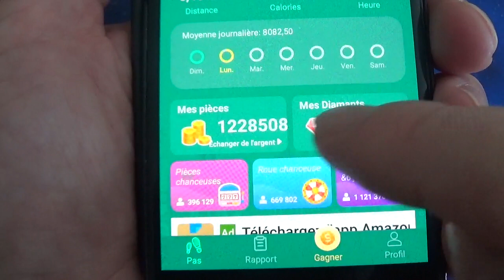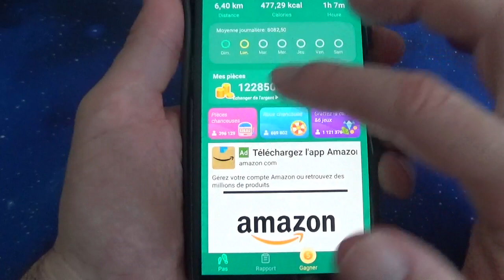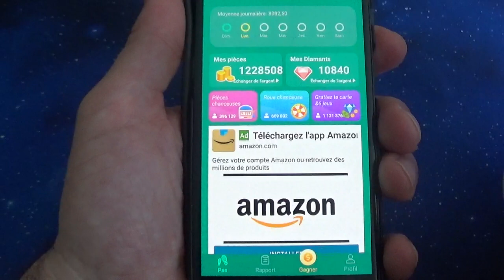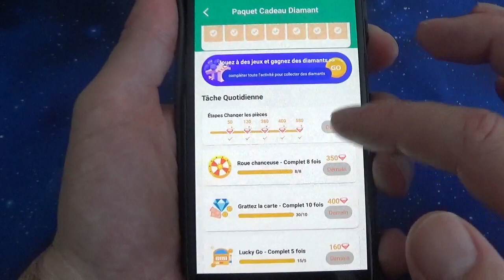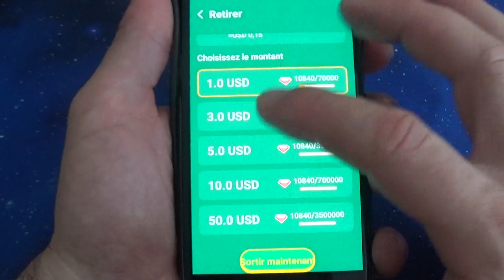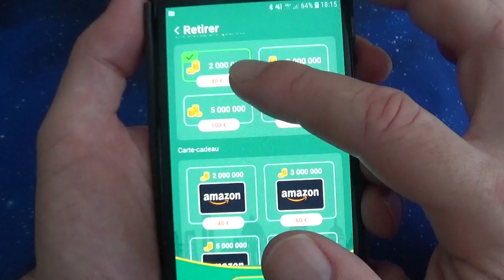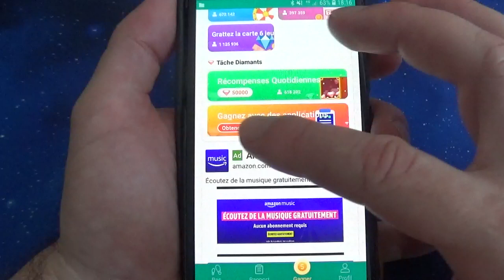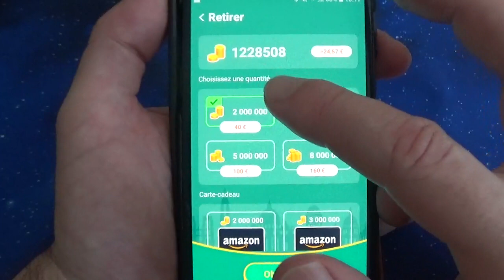Lucky Step : conseils et informations après 10 jours d'utilisation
(Attention application pas fiable, n'hésitez pas à aller voir ma dernière vidéo sur Lucky Step :

Lucky Step est une application de téléphone gratuite qui propose de gagner de l'argent en marchant.

Je vous fais un point après 10 jours d'utilisation et je vous donne un maximum de conseils et d'informations pour vous permettre d'optimiser vos gains.